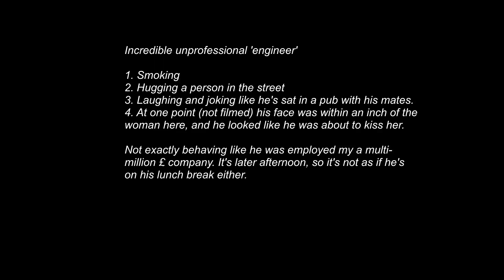dodgy openreach engineer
As a concerned citizen who is sticking to the distancing rules during this Covid-19 pandemic, I considered it my duty to post this video taken just yesterday, that shows either the total disregard for the Covid rules, or the complete lack of professionalism by an OpenReach 'engineer'.

The is all the video I have of the incident. Their was actually more to the incident, but this is enough.